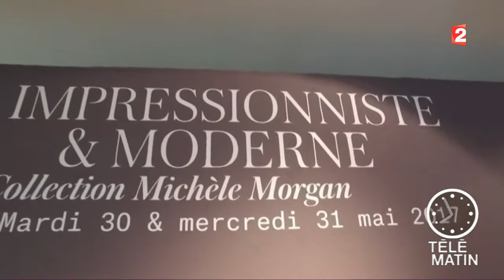Adjugé vendu - Éternelle Michèle Morgan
Michèle Morgan et sa passion pour l'art.